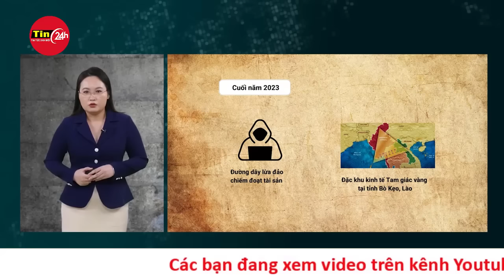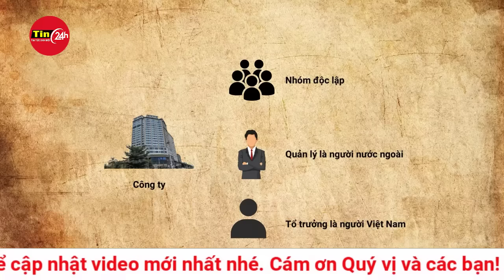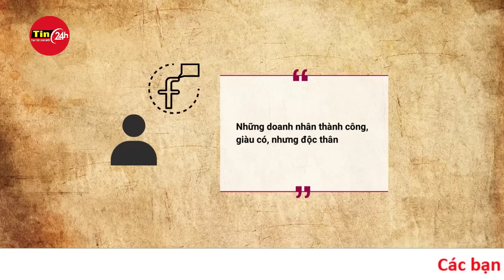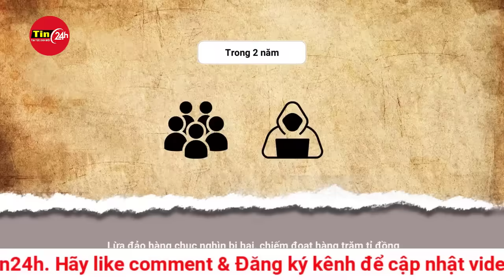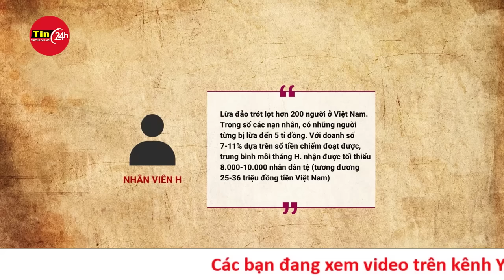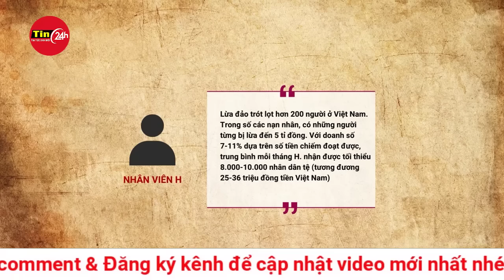Toàn cảnh 4 giờ kịch tính, đột kích, phá án trong đặc khu Tam Giác Vàng Tin24h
Công an Hà Tĩnh phối hợp với các lực lượng liên quan triệt phá thành công tổ chức tội phạm hoạt động mua bán người, lừa đảo qua mạng với quy mô đặc biệt lớn, bắt gọn 155 đối tượng người Việt Nam đang hoạt động tại đặc khu kinh tế tại tỉnh Bò Keo, nước Cộng hòa dân chủ nhân dân Lào.

Ngày 2/8, Phòng Cảnh sát Hình sự Công an tỉnh Hà Tĩnh đã chủ trì, phối hợp với Cục Cảnh sát Phòng chống tội phạm mua bán người Bộ Công an Lào, Công an đặc khu kinh tế tại tỉnh Bò Kẹo; Đại diện Cảnh sát Việt Nam tại Lào, Cục Cảnh sát Hình sự, Bộ đội Biên Phòng Hà Tĩnh và các đơn vị nghiệp vụ khác đã đấu tranh, triệt phá thành công Tổ chức tội phạm hoạt động mua bán người, lừa đảo qua mạng với quy mô đặc biệt lớn, bắt gọn 155 đối tượng người Việt Nam đang hoạt động tại đặc khu kinh tế tại tỉnh Bò Keo, nước Cộng hòa dân chủ nhân dân Lào.